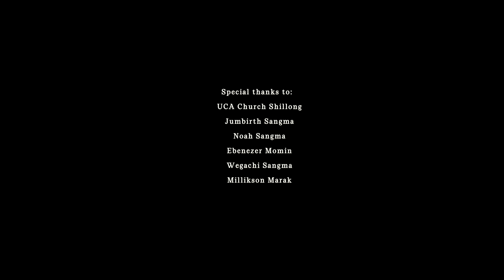Jisu Nang'ni Ka'saa - KARI - Official Music Video 4K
'Jisu Nang'ni Ka'saa' song was written by one of the former youth leader of UCA church Shillong Bicky R Marak back in the year 2010 being inspired by God's abundant love to surmount over every obstacles.
And throughout the year this song has been popularised and sung in many other churches.

Musicians:
Vocal: Mike Sangma
Guitar: Chamgrik Marak
Drum: Gamrik Sangma
Keys: Chon Gabil
Bass: Chiangko Marak

Recorded at Hope Records 2023
Mixed and Mastered by Chon Gabil (Hope Records)

Video: E Chakrak Marak
Asst: Millikson Marak

UCA Church Shillong
Jumbirth T Sangma
Ebanezer Momin
Wegachi Sangma
Millikson Marak
Noah Sangma
Chesak Sangma
Baiangku Sangma

Ka'sapae Video ko nokgipani maming rai(permission) gri darangba upload  ka'pajachina mol'molatpaa.